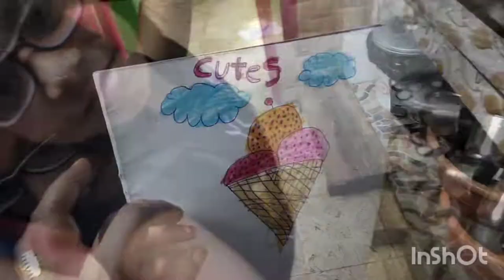roja,THAsmi சண்டை and sunday special pepper chicken